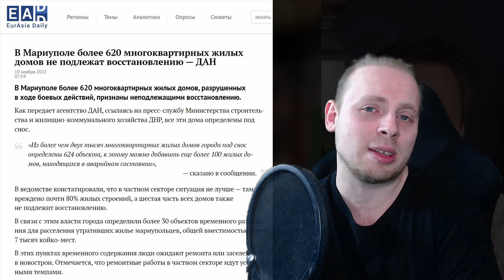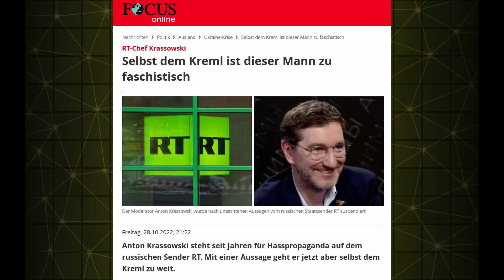Donbass 2023 - Im Frost keine Hilfe von Russland - Die Lügen Russlands, Alina Lipp und Anti-Spiegel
Es ist ein weiterer Beweis dafür, dass Russland die ukrainischen Gebiete besetzt und nicht befreit.
So wie es dem russischen Staat auch nicht um die Menschen dort geht, sondern um neues Territorium!

Denn Russland lässt die Menschen aus dem Frontgebiet weder evakuieren noch kümmert man sich dort sonderlich viel um die Bevölkerung im Winter.
Noch schlimmer. Sie müssen den Strom und Heizrechnung auch noch dann bezahlen, wenn ihre Häuser zerstört sind und sie kein Geld haben!

00:00 Teaser
00:53 Maryana Naumova
02:38 Gespräch
10:08 Maryanas Fascho Freunde